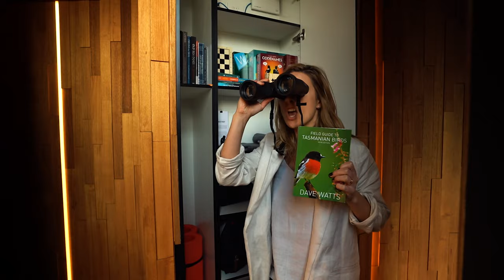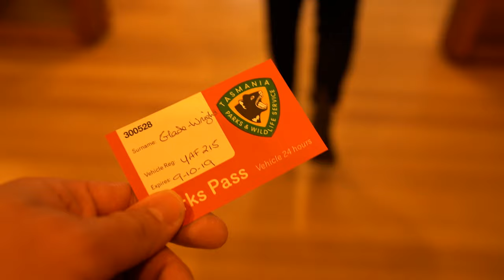Luxury Getaway at Freycinet Lodge’s Coastal Pavilion | Tasmania Part 8 'On The Road' Travel Series 🍎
The East Coast of Tasmania is home to some of the most stunning landscape not just in Tasmania but arguably Australia. With aqua blue waters so clear, you would be forgiven for thinking you were in tropical Queensland, however the fresh air will quickly bring you back to earth. Driving along the coastline is a delight in itself, there are many places to stop and enjoy the view and with some of the greatest camping spots along the coast. Coles Bay has been a locals favourite summer holiday destination and faces across to the Hazards and stunning Freycinet National Park. This is where we were headed.

Freycinet is home to Wineglass Bay, which if you haven’t heard of you would have definitely seen. Plastered over ads for Tassie, this wine shaped bay has its name firmly high on the tourist checklist, however there is much more to see and experience around the national park. For us however we had architecture on our mind and it was the new Coastal Pavilions at Freycinet Lodge that were calling our name...

Traveling across Tasmania featuring the best Design & Experience, this episode we visit Freycinet, Wineglass Bay & The Coastal Pavilion.

⚡ Home, Design & Lifestyle ⚡
Making your home awesome since 2010. Your go-to source of inspiration for home, design & lifestyle. Home Tours, How To's and the Latest in Homewares.

⚡ VIDEO CREDITS ⚡
Production: Lucy Glade-Wright

⚡ MUSIC ⚡
Jeff Kaale - Secret Sauce (ft. Cookin Soul)
Andrew Applepie - Laugh
Maxwell Young - Fall
Donato - Glass Ceilings